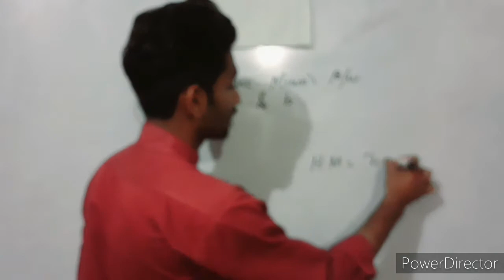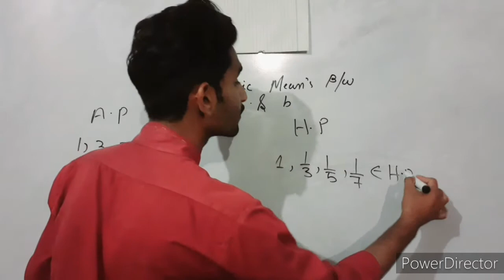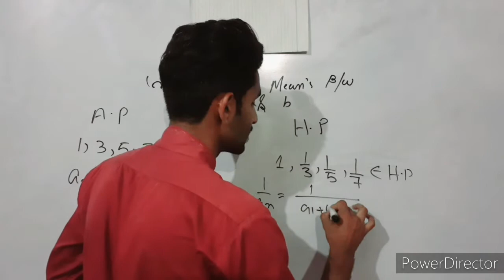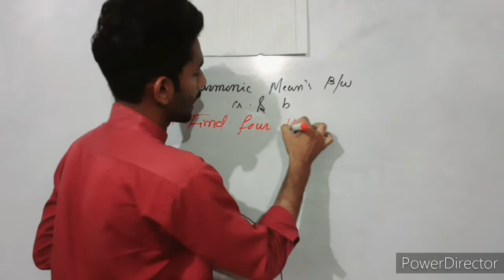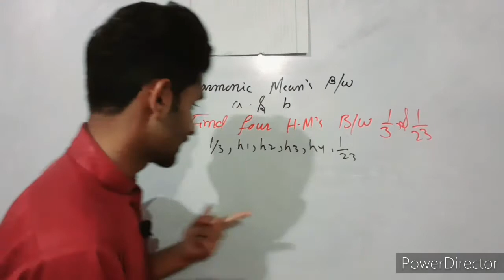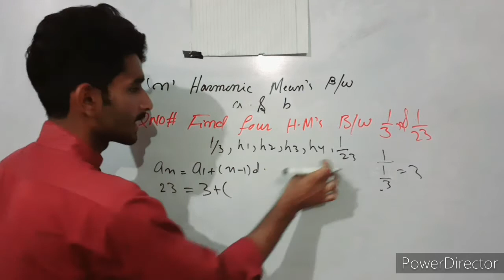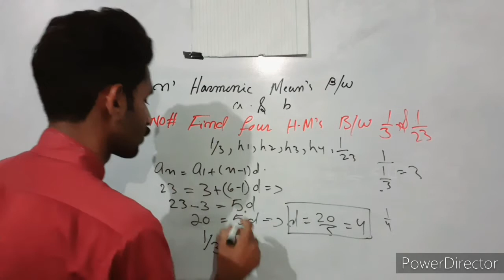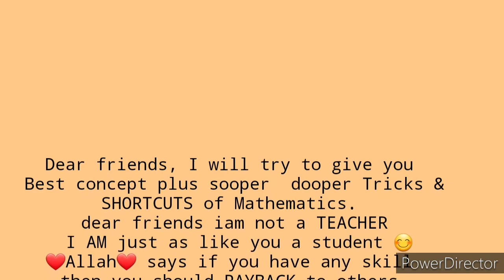INSERT n HARMONIC MEAN's BETWEEN TWO GIVEN NUMBERS IN HINDI/SHORTCUTS TRICKS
INSERT n HARMONIC MEAN'S BETWEEN two GIVEN Numbers in HINDI

IN THIS LECTURE DEAR STUDENTS YOU WILL LEARN INSERT n HARMONIC MEAN'S BETWEEN TWO GIVEN NUMBERS IN HINDI 10TH & CLASS 11TH FULL CONCEPT AND SHORTCUTS TRICKS .

✅Previous Chapters PLAYLIST are available here below 👇👇👇👇
📘1- PLAYLIST OF COMPLEX NUMBERS AND NUMBER SYSTEM WITH FULL CONCEPT PLUS SOOPER TRICKS AND SHORTCUTS.
📘PLAY LIST FOR LECTURE SERIES OF QUADRATIC EQUATIONS WITH FULL CONCEPT

📗PLAY LIST OF SHORTCUTS TRICKS OF QUADRATIC EQUATIONS 😱

Hi Everyone its Mathematics wala .
I will provide you the full concept plus sooper dooper Tricks/Shortcuts of  Mathematics.

Dear students I will try to give you full concept of Every topic which I will upload on daily basis.